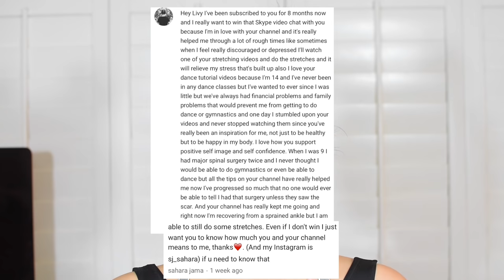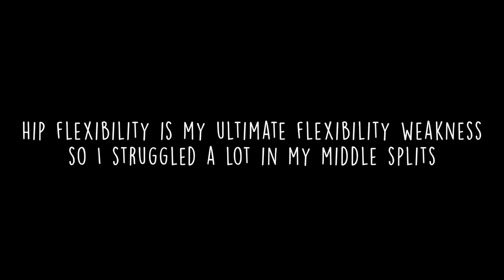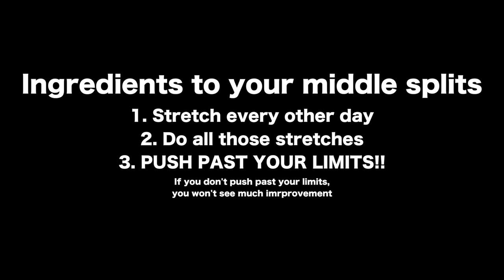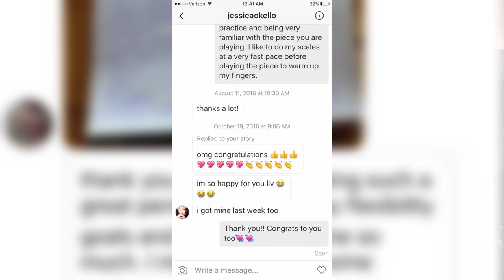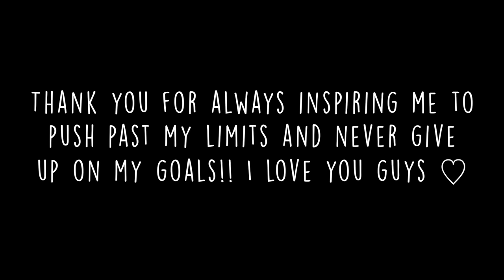1 week middle split progression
Instagram ➩ aliviadandrea

You can do anything you set your mind to with hard work and persistence. Pushing past my limits was another key factor to achieving my middle splits. NO PAIN NO GAIN!

♡ FOLLOW ME ♡

✘ PRODUCTS EVERY DANCER SHOULD HAVE

✘ SOME FLEXIBILITY TOOLS I HAVE THAT HELP ME

✘ MUSIC
Listen to my Stretching Jam on my Spotify: Fiercelivy

✘ C R I T E R I A (to be featured in my next video)
1. Send me a photo of your flexibility/weightloss/fitness/glow up results (before and after photos)
2. Explain how my videos have helped you
3. Tell me you want to be featured